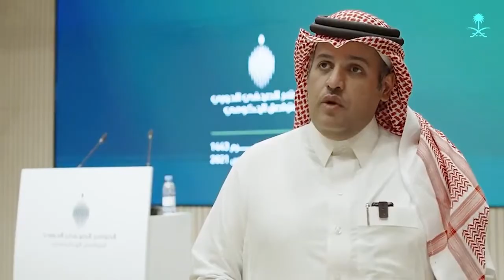المشرف على الإعلام والاتصال بوزارة ⁧‫التعليم‬⁩،حجم التأثير الإعلامي لـ ⁧‫مؤتمر_التواصل_الحكومي‬⁩.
"واحد من أهم نوافذ المعرفة، ووصول المعلومات اليوم إلى الجمهور"، المشرف العام على الإدارة العامة للإعلام والاتصال بوزارة ⁧‫التعليم‬⁩، حول حجم التأثير الإعلامي لـ ⁧‫مؤتمر_التواصل_الحكومي‬⁩.